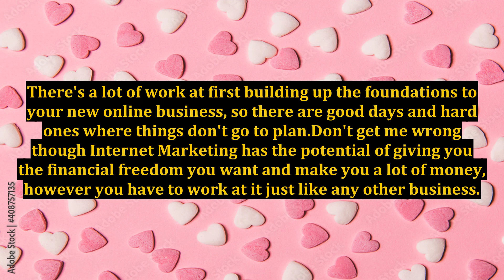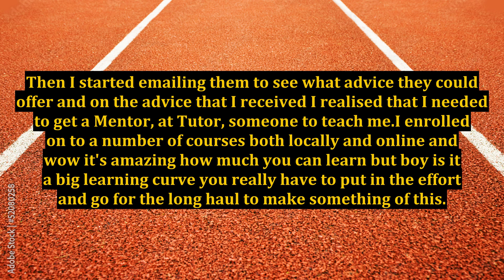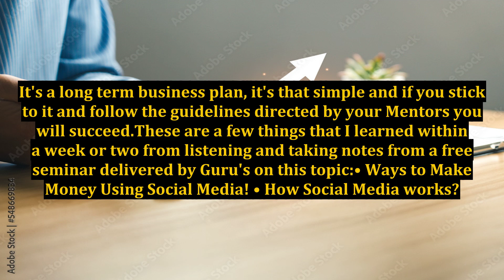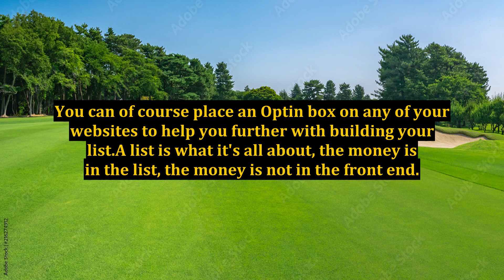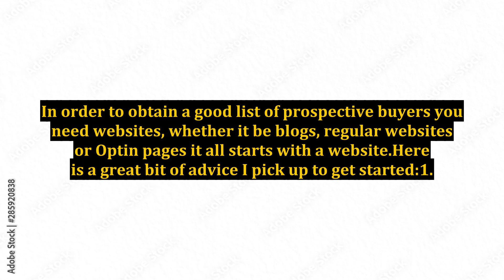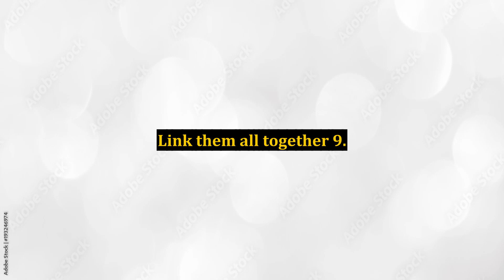Making Money Online - What Do You Need To Build Your Online Business?